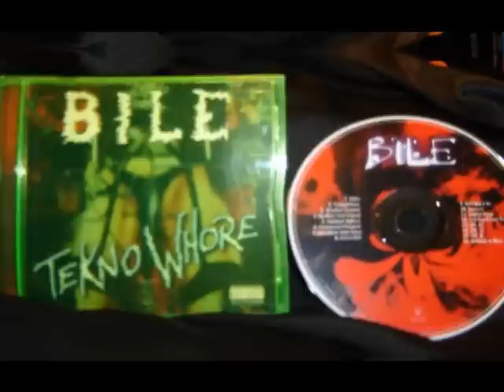Bile - Compound Pressure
RELEASED: 6/18/1996
LABEL: Energy Records
FORMAT: LP
INFO:  "Teknowhore" is now out of print. A remastered version can be found in the "Frankenhole" digipak. Written and recorded by Krztoff. Produced by Krztoff and Slave. Mixed by Slave. Engineered by Steve Spaperri and Patrick Gordon.

I am the scumbag that you want to kick, because your girl - she sucked my dick.
Frustration eats you from inside, knowing I got a
piece of her hide.
So we laugh at you as I'm flying the cum, I'm the home wrecker and the damage is done.
Your little slut, whore, wife won't be the same, you make her cum - she screams my name!
COMPOUND PRESSURE!
You have no power, I devour.
I got a big fat cock and I shot her face, swallowed my spunk with no disgrace.
Did her doggy style up her fucking ass, BILE style - bloody
and fast!
Let all my friends dog her when I was through, she was thinking of you when she fucked my whole crew.
I'm the lowest motherfucker now that is true, but I fucked your woman to get back at you.
COMPOUND PRESSURE!
You ain't nothing, how does it feel?